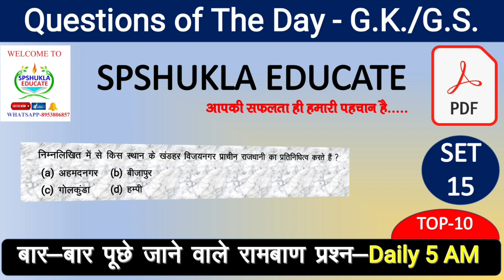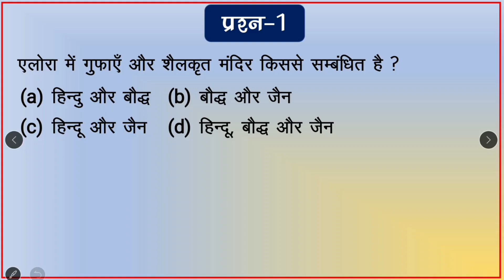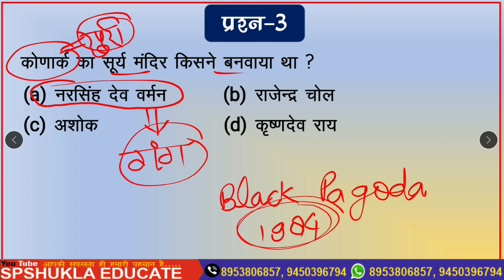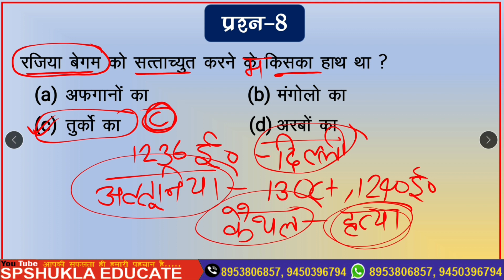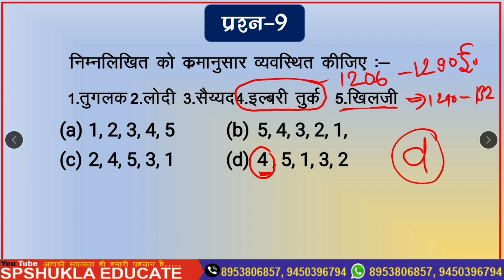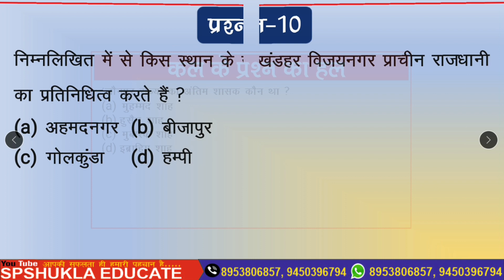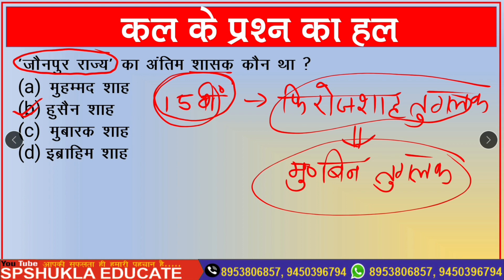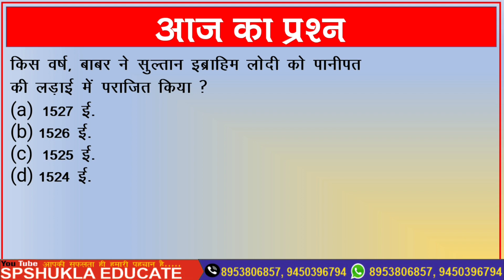🔴GK_IN HINDI|Dose-15|Most Expected|सामान्य अध्ययन|UPSC,UPPSC,लेखपाल,SSC,RO/ARO,BEO,SI,UPP,NTPC|5 am